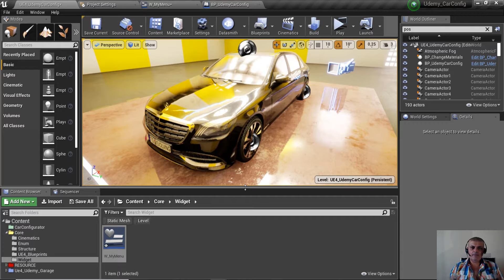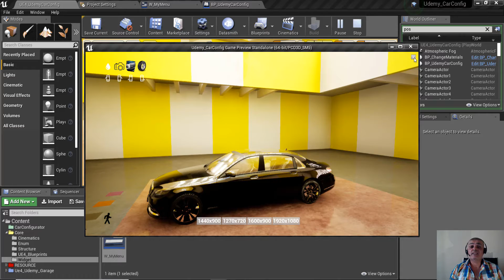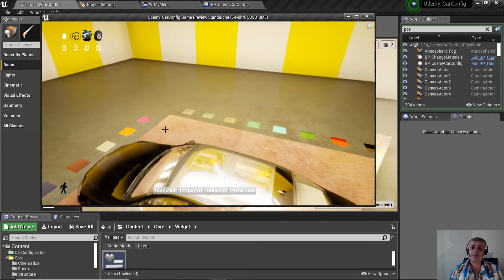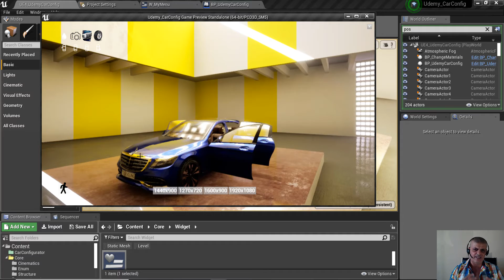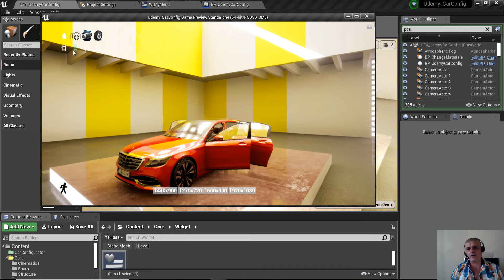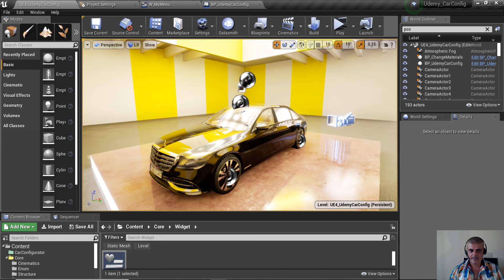#001 Unreal Engine 4: Come creare un Car Configurator. Introduzione.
Unreal Engine 4: Come creare un Car Configurator. Introduzione.
giovanni messina.

Vuoi imparare a realizzare un car configurator? Sei nel posto giusto.
Unreal Engine 4 attraversa trasversalmente tutte le industrie, dal Gaming al Cinema dall'Architettura (Archviz) all'Automotive.
In questo corso imparerai a realizzare, attraverso l'uso dello scripting visivo di Unreal Engine (Blueprints), un Car Configurator interattivo.
Scoprirai come aprire e chiudere le portiere, cambiare i materiali in realtime attraverso una comoda interfaccia UMG, come switchare le viste creare e mandare in play/stop un'animazione, settare i livelli di risoluzione, cambiare la geometria ai cerchi, e tanto altro.
Prerequisiti:

1) Unreal Engine Studio ( Attivo, e cioè con la possibilità di importare in Udatasmith)

2) Conoscenza basica dei concetti generali e di programmazione Blueprint

3) Pazienza, Motivazione e passione.